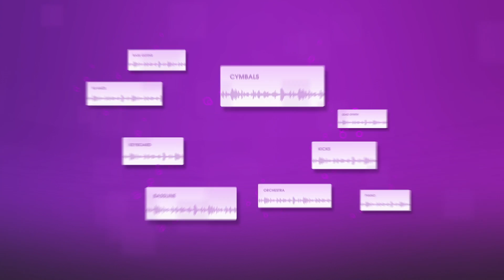4 Benefits Of Beat Tapes for Music Producers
Music Producers can benefit hugely from creating Beat Tapes. This guide will show you how!
Sell your Beat Tapes with Airbit ➡️